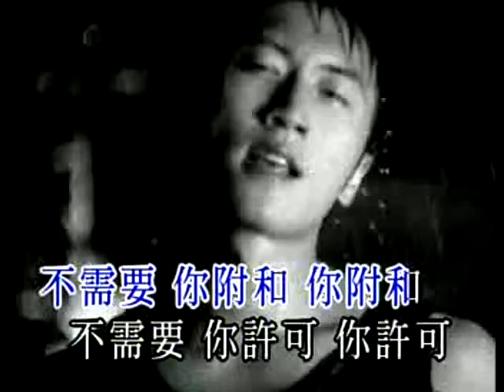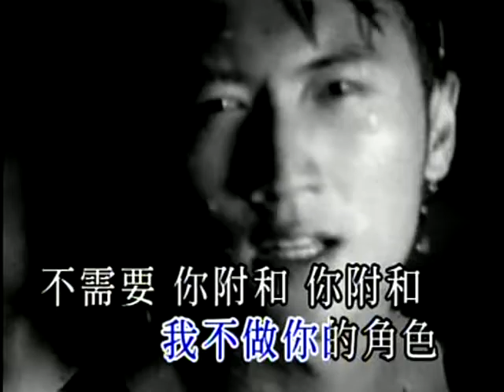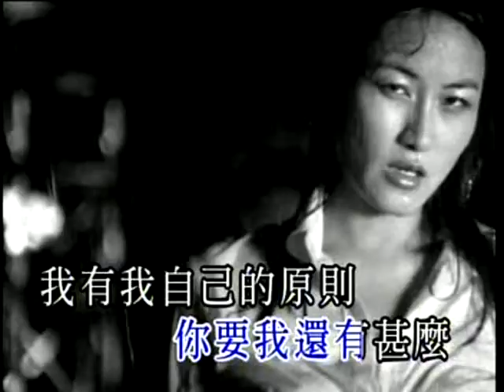nicholas tse 謝霆鋒-狼(國)MV HQ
你還要我做什麼? 堅持自我的態度歌曲!
收錄於謝霆鋒《one inch closer》專輯